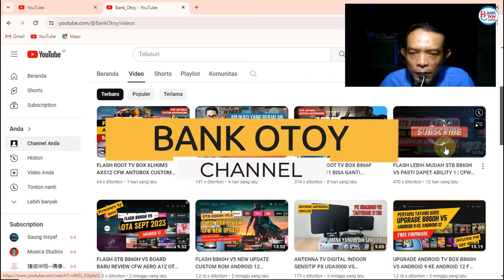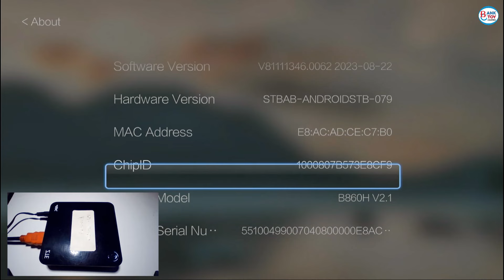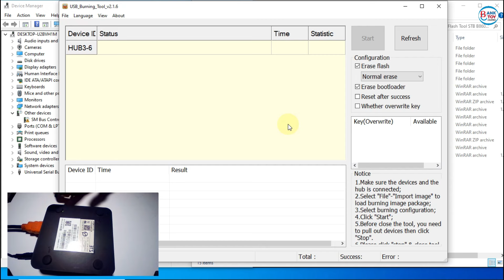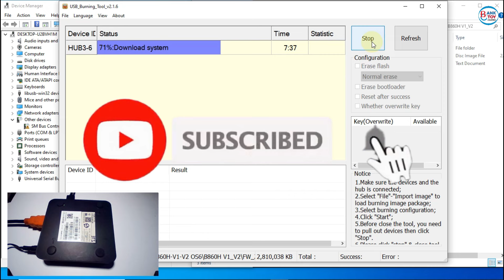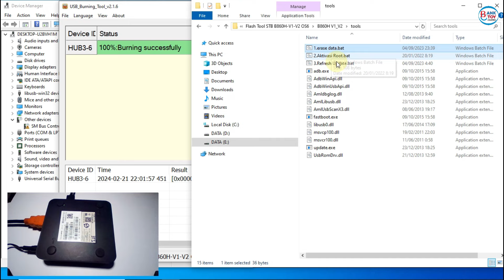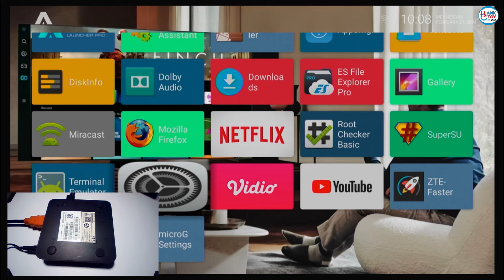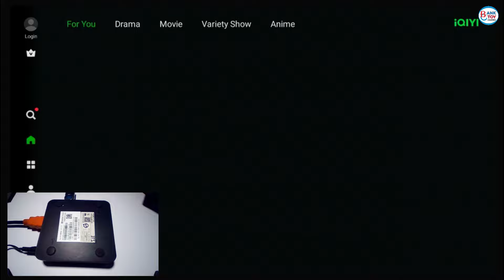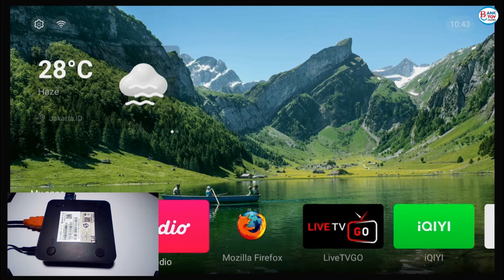FLASH STB B860H V2.1 OTA 2023 FIRMWARE BARU GOOGLE TV LEBIH KEREN DAN RINGAN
video kali ini tutorial flash stb zte b860h, firmware terbaru stb b860h v2, flash stb b860h v2.1 firmware terbaru, firmware terbaru stb b860h v1, tutorial root stb zte b860h, stb android b860h menggunakan firmware terbaru stb b860h google tv, stb yang digunakan dalam video ini memiliki firmware original dan sudah berhenti berlangganan, agar stb ini tetap bisa digunakan maka harus dilakukan flash ulang dengan firmware custom yang lebih baru atau update terbaru.
Hasil review firmware ini tidak dilengkapi playstore tapi dapat digantikan dengan aptoide, login youtube tidak dapat dilakukan, bis ganti tema baru yang lebih modern, sangat ringan. Catata mengingat stb b860h v2 masih menggunakan android 6, jadi pilih apk yang cocok,  jangan melakukan update apk dari firmware bawaan.

Jasa Flash Root STB Android - TV Box Android All TV-Pay Series (a6cfw241)
B860H V2.1-V5 (Ind1h0m3)
B866F V1.1 (Ind1h0m3)
HG680P, HG680FJ (Indi, Oxy)
DV9135 (MyR3pu8l1k)
AX512, AX810 (xlh0m3)

FIRMWARE INI DIKEMBANGKAN OLEH OM ANDREX VAN JAVA SILAHKAN BERIKAN SUPPORT DAN DONASI

Link: N.A
WARNING:
Konten dalam video ini adalah dokumen pribadi kreator tidak pernah memaksa anda mengikuti cara divideo, jangan download file karena link dilindungi password, jika anda menginginkannya itu kesadaran diri sendiri tanggung resikonya dan berusahalah menemukan password didalam video susun sampai 8 karakter berupa angka dan huruf.